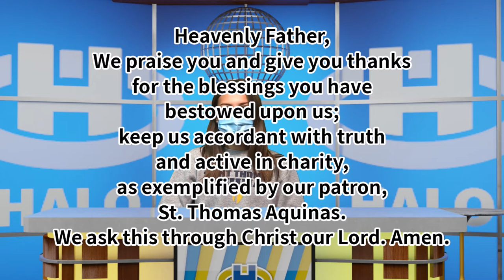The Halo Morning Show 9/25/20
Morning announcements and more for Friday, September 25th, 2020